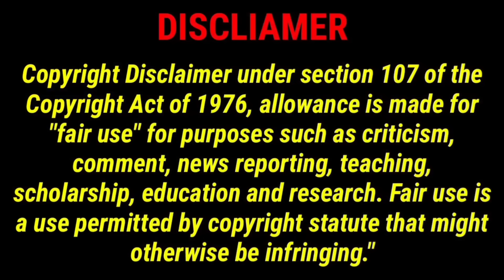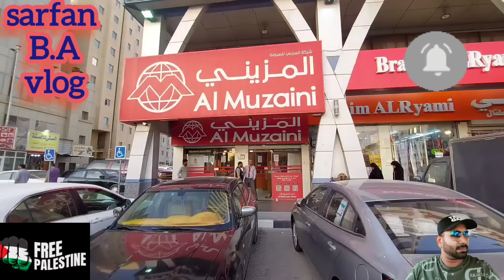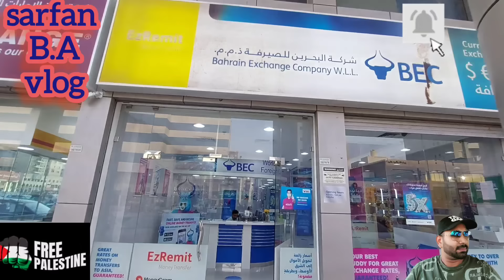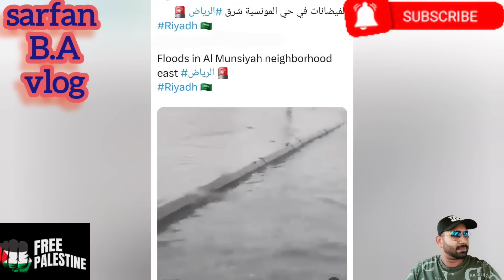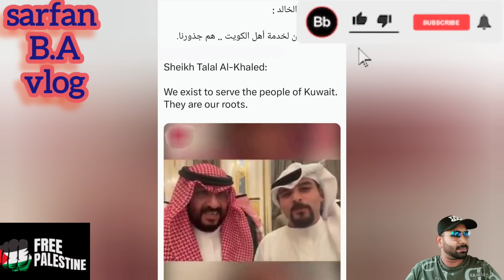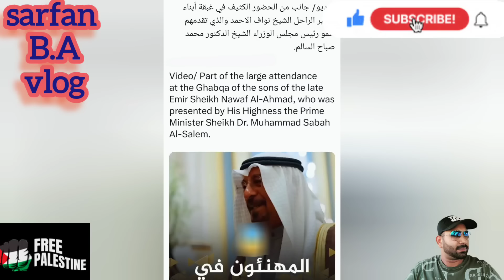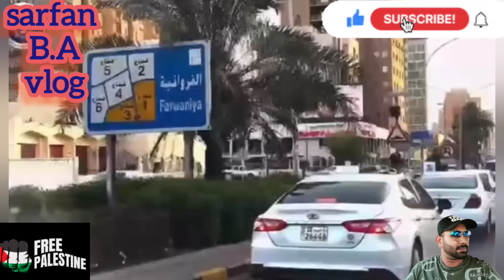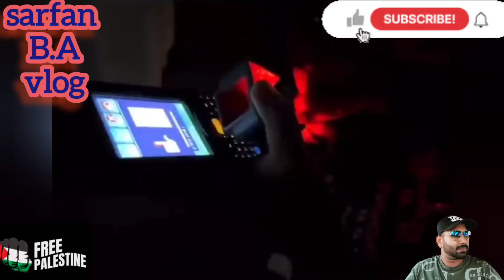🇰🇼😭😳ஒரு பணிப்பெண்ணுக்கு நேர்ந்த துயர சம்பவம்😢